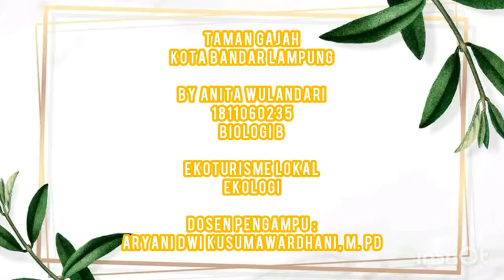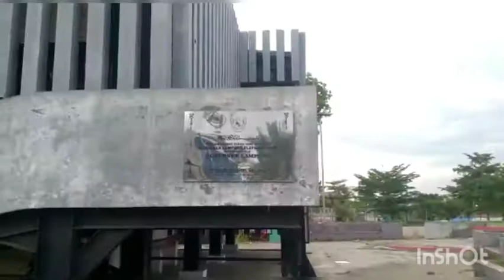Vlog Ekoturism (Wisata Taman Gajah) Kota Bandar Lampung _Oleh Anita Wulandari_1811060235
Nama : Anita Wulandari
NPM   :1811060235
Kelas  : B
Semester : 5
Dosen Pengampu : Aryani Dwi kusumawardhani, M. Pd

Video ini untuk memenuhi ujian akhir semester (UTS) pada matakuliah Ekologi

Selamat Menyaksikan😊🤗